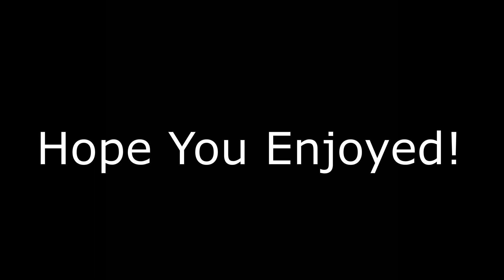VIDEO GAMES Portrayed By MINECRAFT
video games portrayed by minecraft... 2021 edition!

Timestamps:
0:00 - Intro
0:03 - Fortnite
1:04 - Among Us
1:53 - Mario Kart
2:36 - Fall Guys
3:50 - No internet Dinosaur Game
4:05 - Minecraft
4:52 - Subscribe!

Credit to:
@SeanBits for the tilted towers map and thanks to
for the Mario kart map

for helping act out the Fall Guys clip.

Thanks to @raze.exe for helping film the other clips

Undertale OST: 015 - sans
Coconut Mall - Mario Kart
Rude Buster - Deltarune
Sweden - Minecraft
Everybody falls - Fall Guys
Omae wa Mou - Deadman

not a what dream stans see when dream plays minecraft video, nor a what technoblade fans see when technoblade plays minecraft video, not a dream smp video or any other minecraft manhunt / minecraft speedrun video like that, in this video i show you video games portrayed by minecraft... hope you enjoyed!